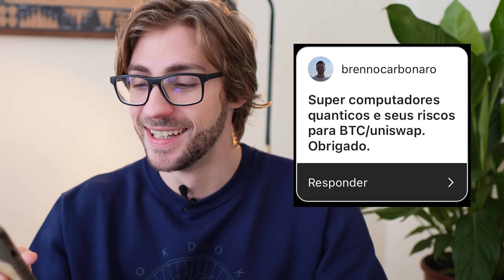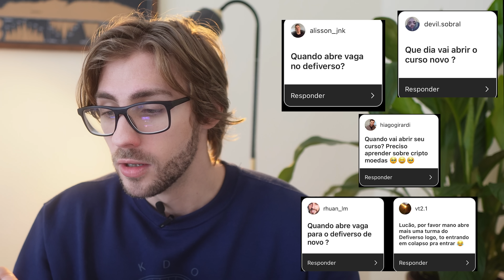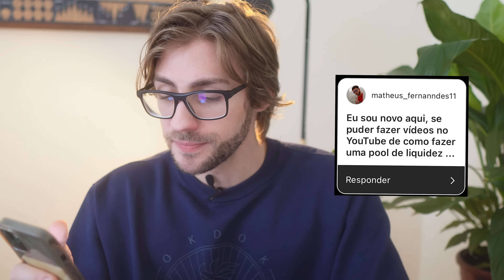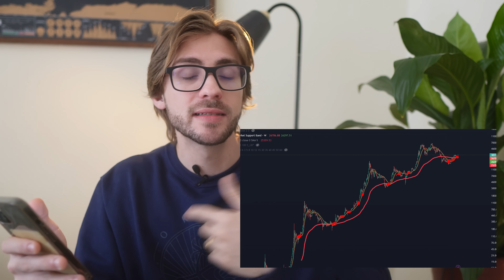Bitcoin em 2025, Hora de comprar Cripto? Teremos superciclo?